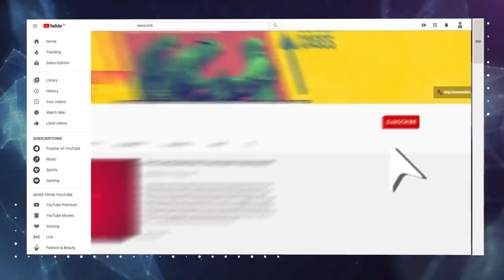New Agri Laws: Why are Farmers Angry?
A lot is being reported and often misreported about the ongoing farmers’ agitation at Delhi and its borders. While mainstream media is more concerned with covering the so called drama of it all, the real question to ask is, Why are farmers on the streets?